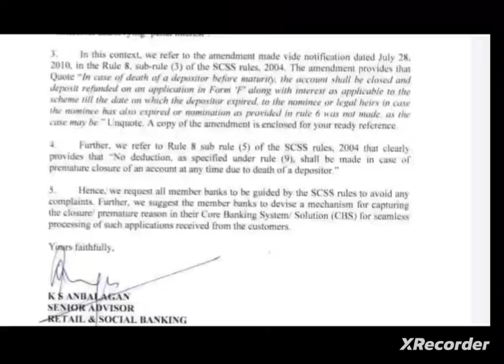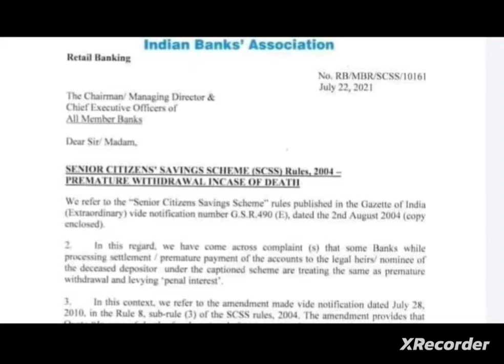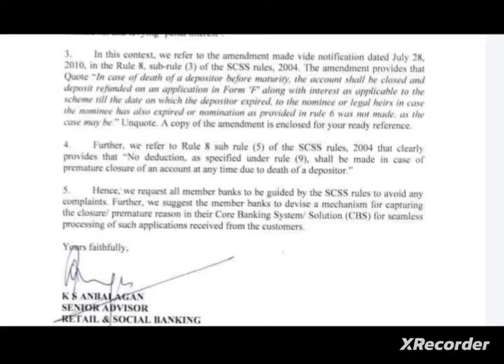Bank pensioners: IBA Official circular: Get Benefits :: Monetary for all